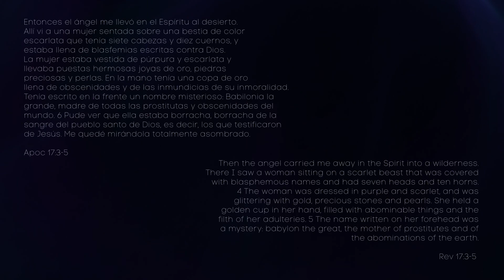PERCUSSION OPERA "XIV - THE PROSTITUTE" for Marimba, Vibraphone and electronics . Alejandro Coello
Featuring Simon Phillips on Drums!!!

"Percussion Opera" is the BIGGEST piece for Percussion Solo and Electronics!! 90 minutes of music Based on "The Book of Revelation".

This piece is also Known as "Switch" in my first CD Percussion Theory.

Video: Arthur Keir
Booking, Commissions and Management: Angélica Tébar.